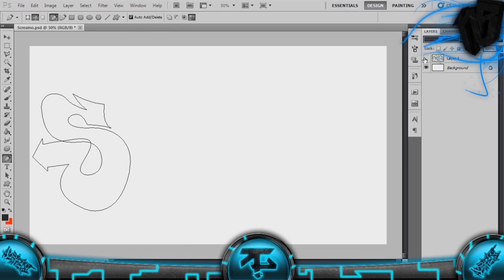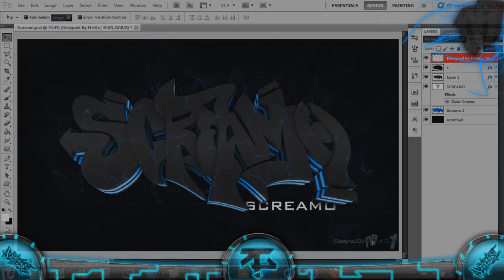"Screamo" DTBG | "Tagg N' Trace" | By SLVR1 N' FLeX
If you would like to order a custom project hit us up with a PM or hit me up on skype @ musicfury